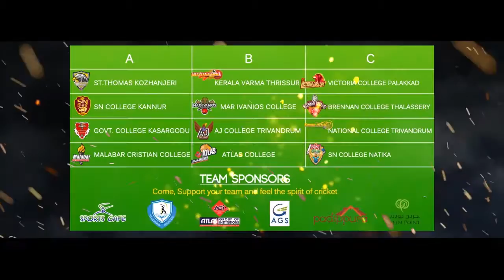Theme Song - Kerala College Cricket Tournament Season 1 - Cricket Songs Dubai (UAE)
Euphoria events presents All Kerala College Cricket Tournament for the first time in middle east. 12 teams will be representing 12 Colleges from Kerala that will be divided in to 3 groups. The top 2 teams from each group in the league stage will fight it out in the quarter finals. The team getting highest net run rate will march directly to the final. Next two will play the semi final match and the winner will play finals.

Each match at KCCT-T20 Season 1, 2016 will be of Twenty overs. The teams will be divided into three groups with four teams in each group.  A total  of 23 matches will be played including 18 league matches. The tournament will be played at Skyline University College, Sharjah on weekends (Thursdays, Fridays & Saturdays) starting from 26th February 2016 at 7 pm till 10 pm.

✔ 12 Teams Participating ✔ 23 Matches ✔ Prize Over AED 35,000

Euphoria Event Manegement LLC
801, Park Avenue. DSO, Dubai, UAE

Cricket songs, t20 theme song, twenty20 theme song, cricket theme song, cricket song dubai